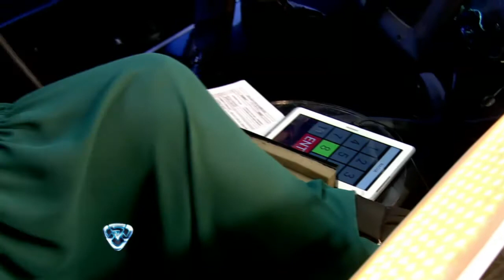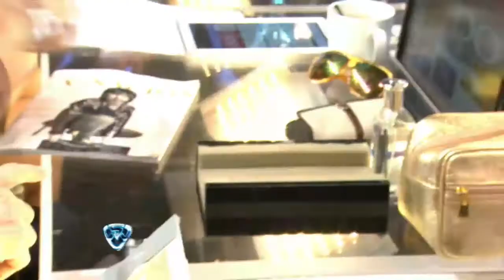Showmatch 2014 - Nacha Guevara explicó cómo se accidentó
Marcelo Tinelli le preguntó a Nacha Guevara qué le había pasado y la jurado explicó todo.

Se habló mucho sobre lo que le había pasado a Nacha Guevara y se habían dicho muchos rumores, es por eso que Marcelo Tinelli le preguntó a la jurado qué fue lo que había pasado realmente.

La prestigiosa artista contó que estaba bajando una escalera con un ramo muy grande de flores y se cayó, lo que generó un fuerte esguince en su pierna.

Nacha explicó que debido a este accidente tuvo que suspender las funciones en el teatro del fin del semana.